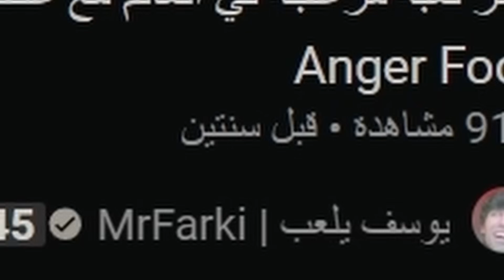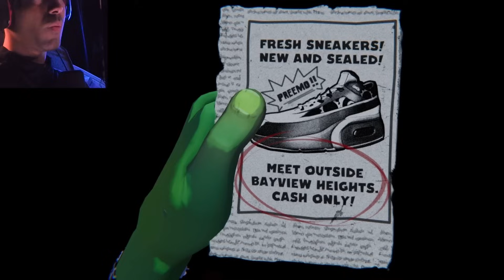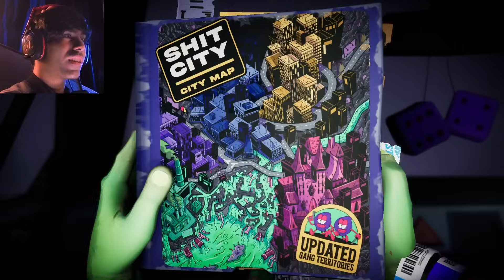الرفسة الغاضبة 😍 مواجهة زعيم العصابة الاول القصة اسطورية 😱 anger foot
mrfarki
يوسف يلعب | Mrfarki
Mr farki
يوسف_يلعب
فناف
نهاية_سرية
 الجزء_الجديد
يوسف_يلعب
الجزء_الثاني
 العاب_رعب
ارعب لعبة
 فريدي
يوسف_يلعب
fnafsecuritybreach
قارتن اوف بانبان
بوبي بلاي تايم
سكيبيدي تويلت
بندريتا
ابوفله

يوسف يلعب | Mrfarki
Mr farki
mrfarki يوسف يلعب | Mrfarki
Mr farki
النهاية فريدي
roxy
النهاية فريدي
 طوباخ
يوسفواو
يوسفمان
Yousefman
يوسفوو
يوسف احمد
تيم فيصل